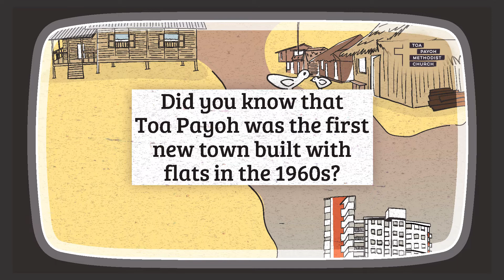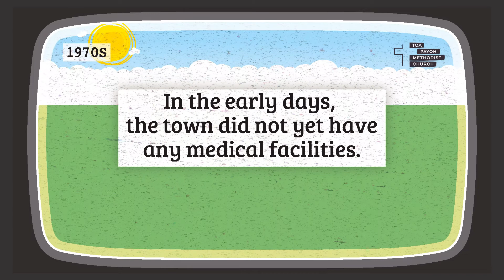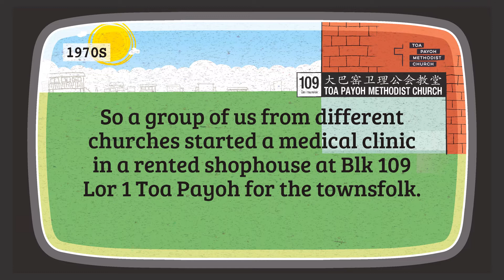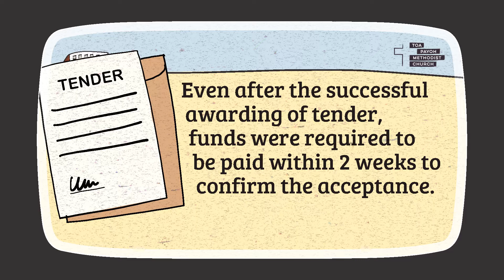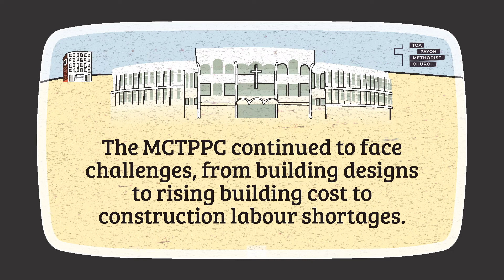A Toa Payoh Story